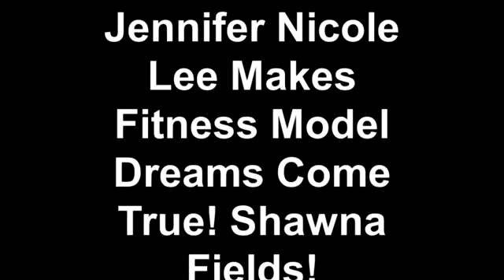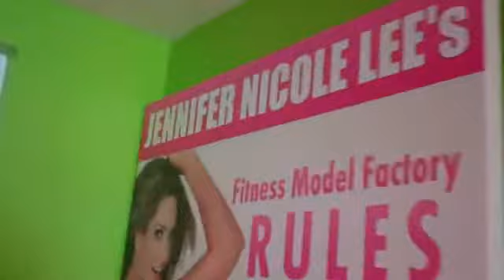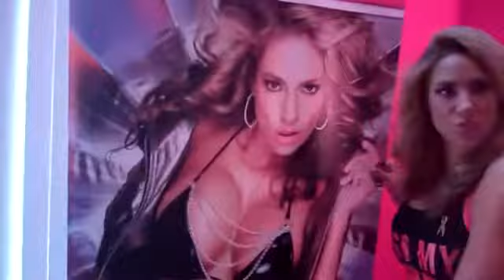Jennifer Nicole Lee Makes Fitness Model Factory Magic Happen with Shawna Fields